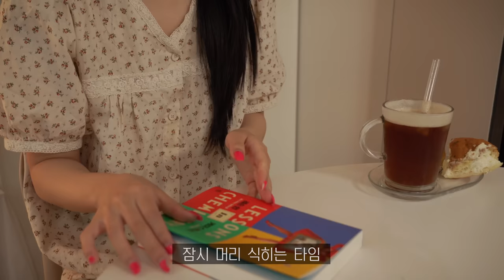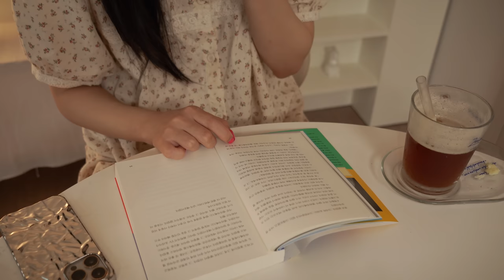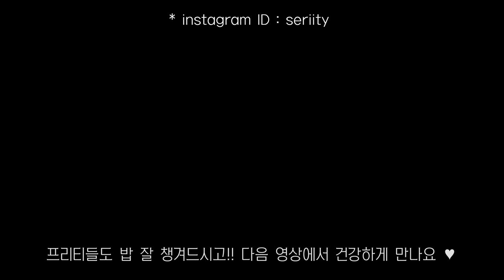SUB•VLOG🥘 자취생 일상, 오꼬노미야끼 만들어 먹기, 카페에서 빵 투어 🥐, 더현대서울,노랑통닭 마늘치킨+치즈떡볶이,회오리 오므라이스,우삼겹숙주볶음,된장국수,길거리 토스트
안녕하세요, 프리티들 ~!~! 세리티입니다 🖤

이번 영상은 저번 영상 직전의 일상들이에요!
원래 이 영상이 먼저 올라갔어야 했는데 일정상 더 늦게 올리게 되었네요 ,, 하핫

이번에도 소소한 일상들을 담아봤으니 편안하게 시청해주세요 😊

Hello, Pretties ~!~! I'm Serity 🖤

This video was filmed right before the last vlog !

Originally, this video was supposed to be uploaded earlier than the last one, but due to the schedule, it was uploaded late, haha.

Then, have a happy evening 😊

🍽 주방 정보

- 흰색 뚝배기ㅣ쿠르보 18cm 미들 사이즈
- 남색 뚝배기ㅣ리한 아름팟 16cm
- 계란말이 사각팬ㅣ피카
- 커피 머신, 원두 그라인더ㅣ플랜잇
- 곰돌이 수저 받침ㅣ오늘의 집_ 에이프릴 인 메이
- 파란 영문 컵&접시 세트ㅣ브라켓테이블
- 파란 접시 세트ㅣ메세라미카
- 무채색 그릇들ㅣ오늘의 집_ 키친몰링
- 꽃무늬 그릇ㅣ지인 선물
- 와인잔ㅣ홈플러스

👗 착장 정보

[pc방 ootd]
top : avan dress
necklace : sagegasage

[더현대서울 ootd]
cardigan : x
top : threetimes
necklace : vivienne west wood

[카페 ootd]
top : adiads
pants : x
bag : prada

- alexanderwang pants (0사이즈, xs)

🧚 나머지 정보

- 아이폰ㅣiphone 13 pro
- 아이패드ㅣipad pro 4세대 11inch 256g
- 노트북ㅣMacBook pro 13inch (2021)